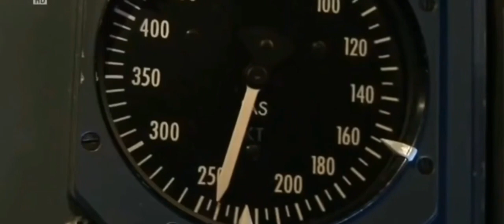TRQNS WORLD AIRLINES - American Airlines 578.Aircraft-crash-test.Music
AIR Crafts
Test_crash
Crash-test
Airdisaster